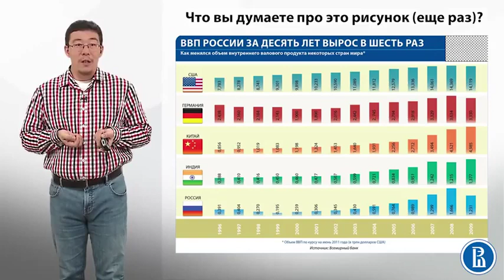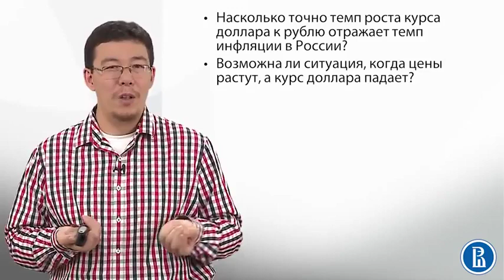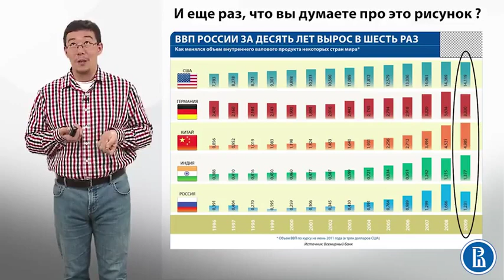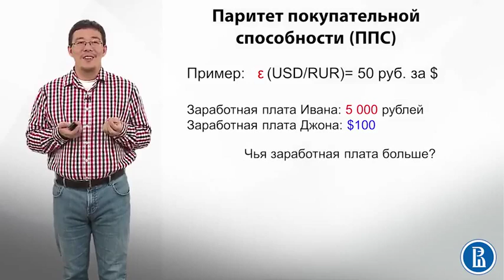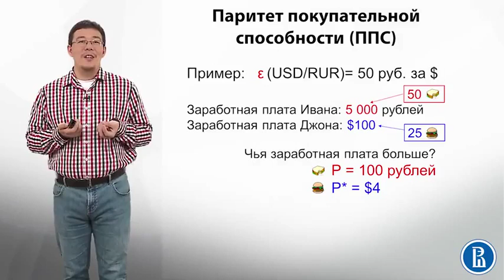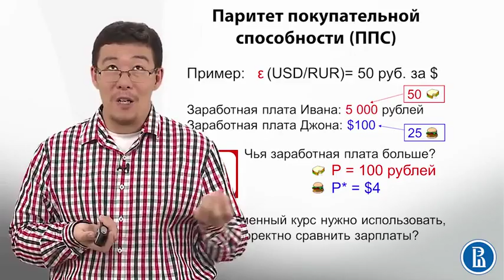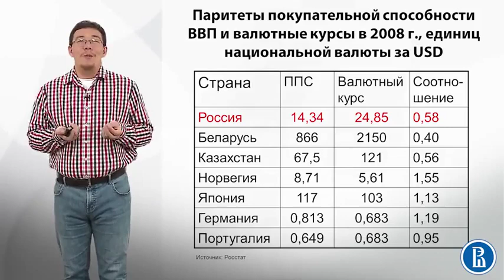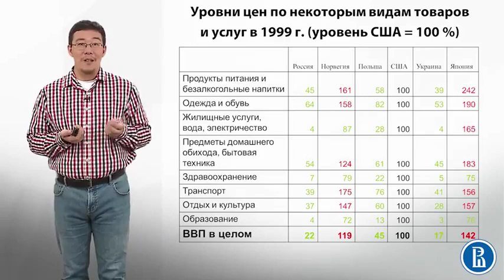7 6 Паритет покупательной способности